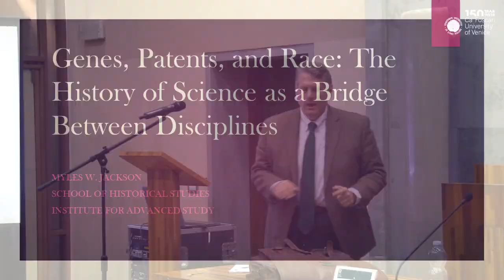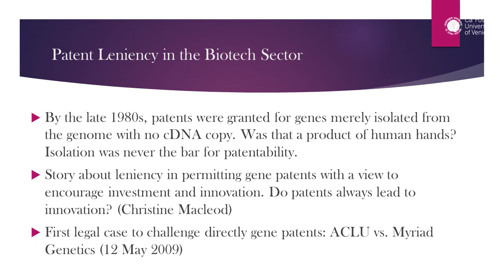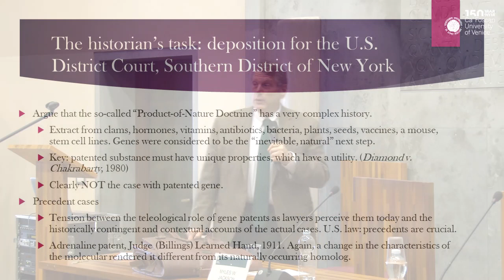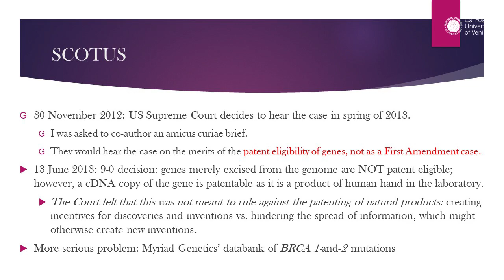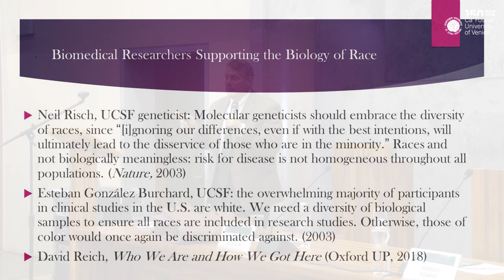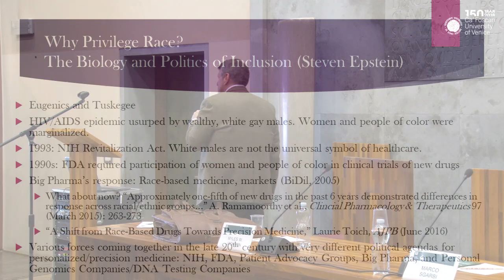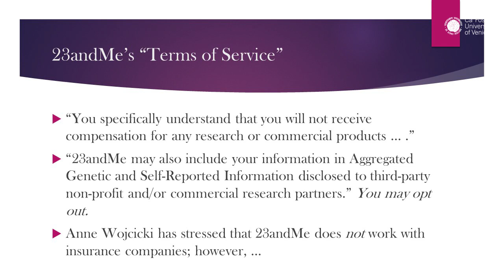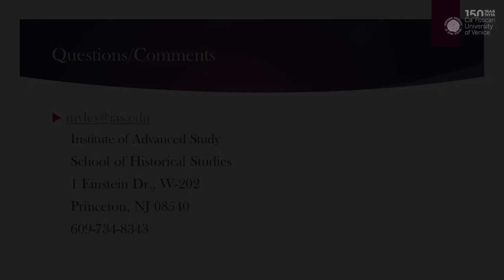Myles W. Jackson - Owning Knowledge: Gene Patenting and Genetic Information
Ca’ Foscari Public Lecture
Myles W. Jackson is Professor of the History of Science at the Institute for Advanced Study in Princeton, New Jersey.